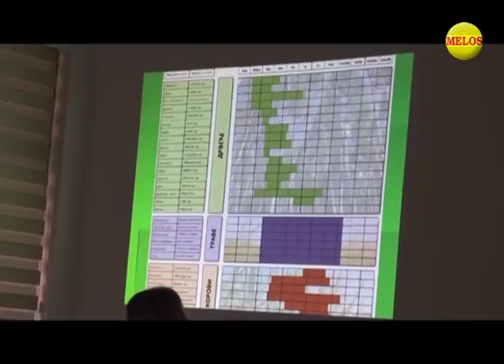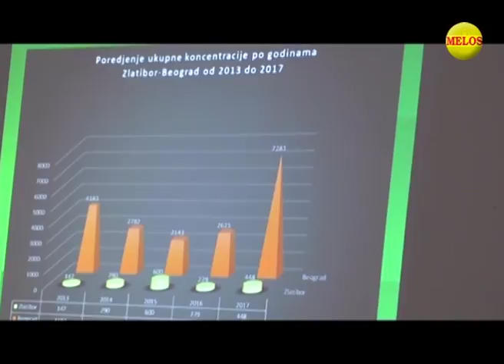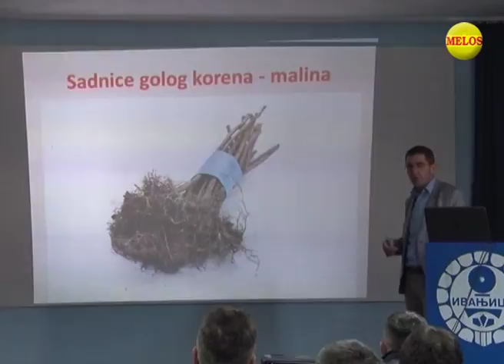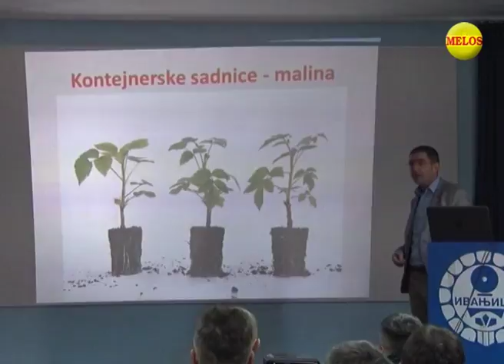Hronika Zapadne Srbije 15 03 2018